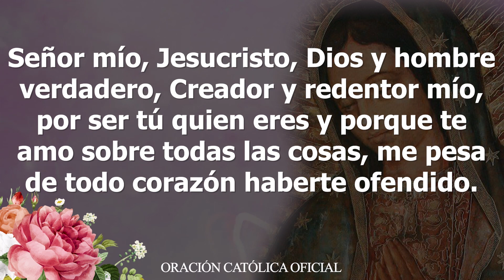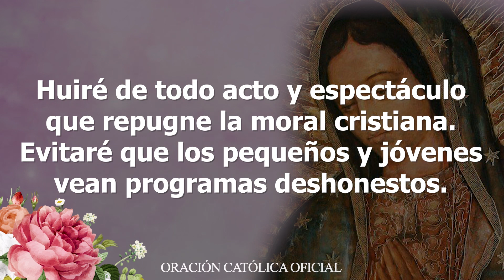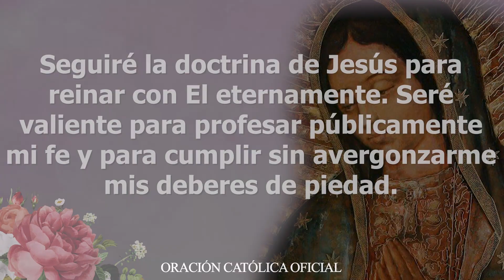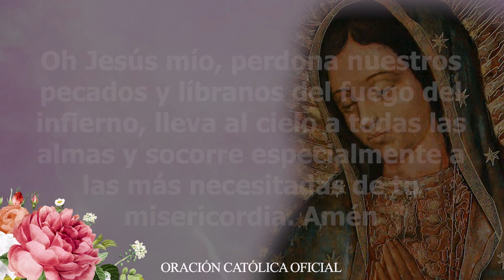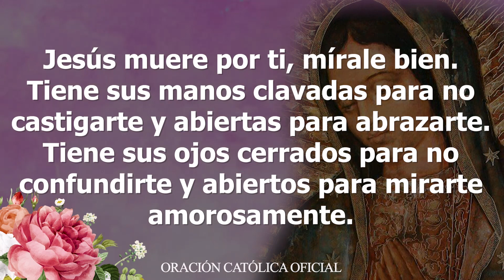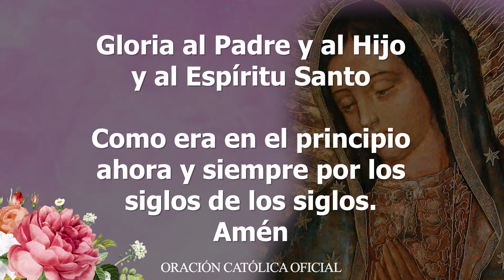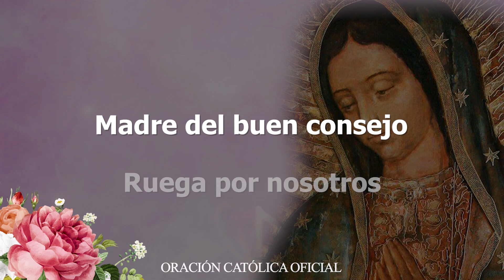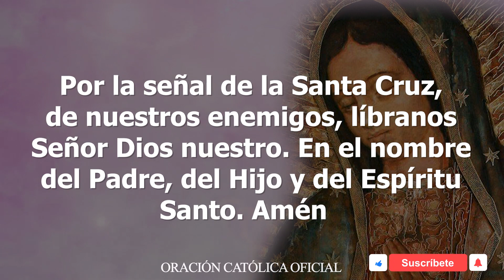SANTO ROSARIO de Hoy Viernes 31 de Julio de 2020|MISTERIOS DOLOROSOS//VIRGEN MARÍA DE GUADALUPE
Con gran amor meditemos el Santo Rosario de Hoy Viernes 31 de julio de 2020